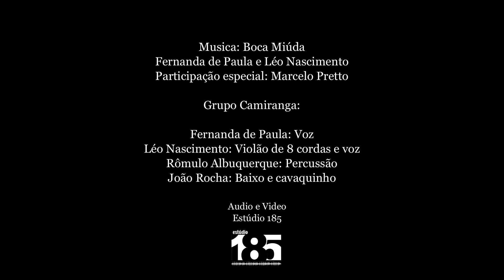Boca Miúda - CAMIRANGA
Musica Boca Miúda de Fernanda de Paula e Léo Nascimento, gravado no Estudio 185. Grupo Camiranga, Participação especial: Marcelo Pretto.

Câmera: Beto Mendonça e Léo Nascimento
Edição: Beto Mendonça e Jeannine Gentile
Direção: Beto Mendonça